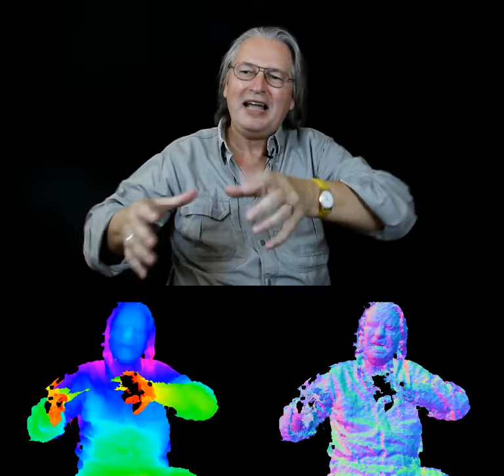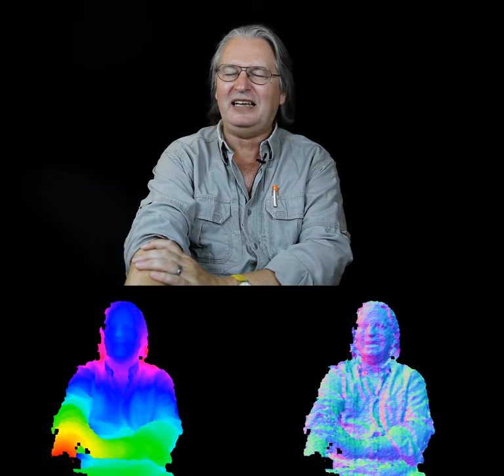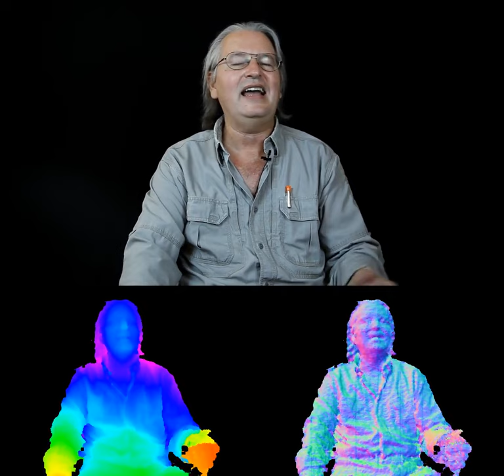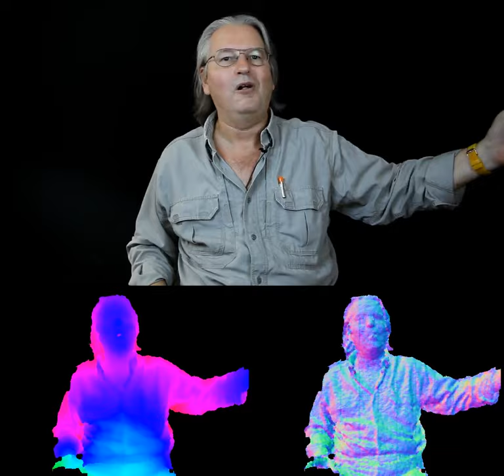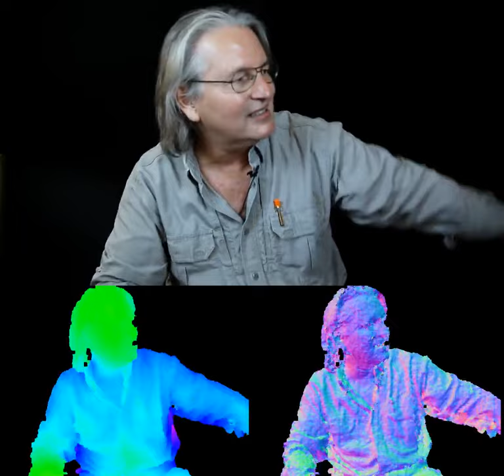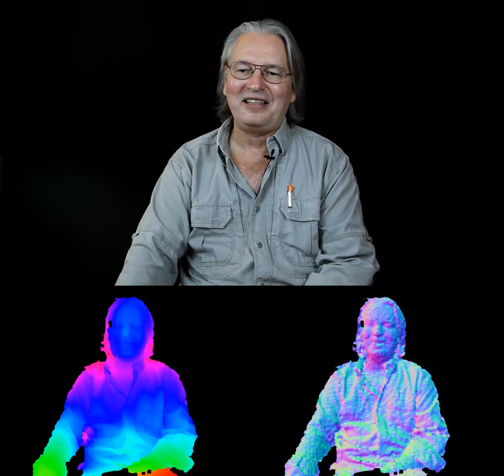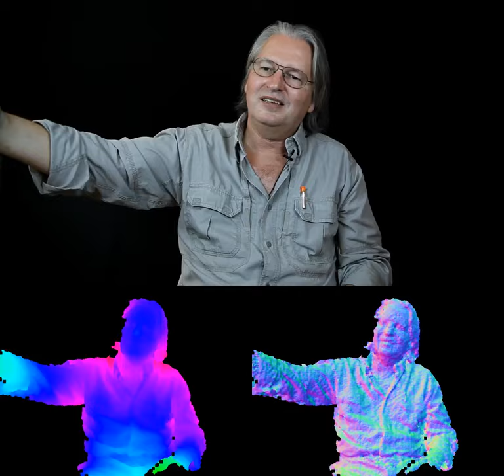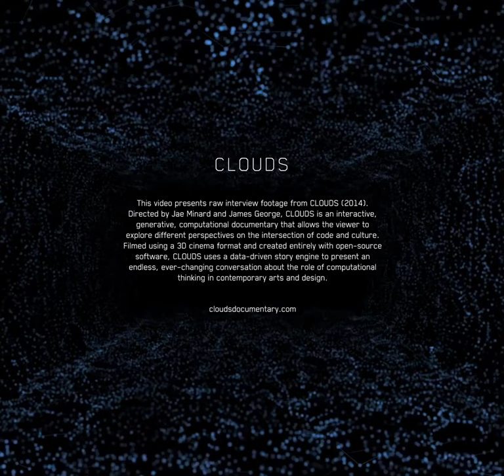Bruce Sterling: Interview Excerpts from CLOUDS (2014)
Bruce Sterling (@bruces) is a science fiction writer and cyberspace theorist who is also still based there. He blogs extensively on 'Beyond the Beyond', published by Wired Magazine and often features the work of hacker artists, programmers, inventors, critical engineers. [2014 Biography]

00:05 1. It's an old thing
00:39 2. cyberpunk dictum long
00:54 3. creative agglomeration
02:03 4. All of a sudden...
02:22 5. Tidepools
02:46 6. Geeks with style
02:59 7. Wikipedia and Github
03:46 8. Github Tarball
04:15 9. Constant improvement
04:40 10. aborted projects
04:52 11. Volition
05:00 12. Gardening 1
05:23 13. Gardening 2
05:48 14. Anthropomorphism
06:05 15. Digital humanities technology
07:02 16. Textual technologies
07:45 17. Dead sea scrolls
08:34 18. fanciful metaphors 1
08:51 19. beauty of code 1
09:14 20. beauty of code 2
09:36 21. beauty of code 3
10:40 22. beauty of math
11:12 23. beauty of code 4
12:01 24. beauty of code 5
12:15 25. Marius
12:34 26. Parametric vs Generative
12:59 27. Digital fabrication
13:08 28. Design vs Art
13:32 29. 3D printed buildings
13:43 30. digital status quo
13:50 31. military
14:03 32. Don't care about design
14:19 33. Age of the universe, really weird
14:37 34. Gay sex, not that weird
15:02 35. Fax machine
15:14 36. Infinity in a grain of sand
15:43 37. Fractal graphics
16:27 38. New media Wow
16:47 39. Eno 2
17:19 40. new aesthetic 1
17:31 41. new aesthetic 2
17:44 42. new aesthetic artists
18:27 43. camera technician vs explorer
18:53 44. Trendspotting
19:09 45. Trendier than thou
19:33 46. Criticism
20:02 47. 7 year lifespan of novelty
20:37 48. Art history vs Trendspotting
20:57 49. orange
21:10 50. future of the new aesthetic
21:31 51. Techno in Berlin
21:53 52. Popular installation art
22:22 53. Future art
22:36 54. camera of future 25 years
22:43 55. Future camera 1
23:08 56. future camera 2
24:11 57. future camera 3
24:43 58. future camera 4
25:11 59. lashup 1
26:08 60. lashup 2
26:36 61. lashup 3
27:06 62. Reverse-engineered
27:12 63. kinect hacking
27:43 64. Augmented Ubiquity
29:22 65. Hand dryer
29:43 66. Pointcloud world
30:21 67. future city 1
31:02 68. Costs crash
31:22 69. future city 2
31:53 70. not one cyberpunk idea
32:20 71. Not one idea of the future
32:54 72. Everted Cyberspace
33:21 73. future camera 5
33:58 74. hamster herding
34:19 75. unstable mileau of media art
34:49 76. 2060s (Lashup 5)
35:17 77. what gets you out of bed
35:46 78. find the inner wellspring
36:01 79. obsessed with tactics
36:27 80. Suffocated by the old
36:46 81. machines don't think 1
37:15 82. machines don't think 2
37:36 83. Wikipedia 2
38:03 84. twitter is not your friend
38:38 85. A sappy Singularity
39:37 86. Hi I'm conscious
40:47 87. networks vs robots
41:14 88. past and future
41:50 89. atemporality
42:11 90. relating to history through networks
42:50 91. talking about the future as history
44:12 92. creativity in old age
44:45 93. ideas about time
45:06 94. Truth is unstable
45:42 95. pinheaded geekdom
46:10 96. cyberpunk dictum short
46:22 97. creative agglomeration short
46:27 98. FFFFFAT Lab
46:56 99. Simulation Replication Recursion
47:06 100. Fountain pen
47:19 101. small fuzzy things
47:38 102. Computer art takes flight

Directors: Jae Minard and James George
Executive Producer: Golan Levin (CMU)
Producer: Winslow Porter
Design Director: Bradley G Munkowitz